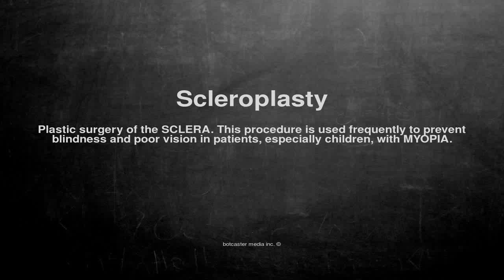Medical vocabulary: What does Scleroplasty mean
What does Scleroplasty mean in English?